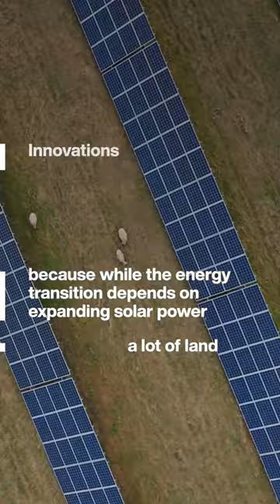Solar panels on farms make sheep happier and healthier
Scientists wanted to study the impact of ‘agrivoltaic’ farms on animal welfare. ‘Agrivoltaic’ means using land for both farming and solar power. Researchers attached data trackers to 80 ewes, placing half in a field that was 60% covered by solar panels and the other half in a traditional open field in late autumn and winter.

The sheep in the solar panel field spent 70% of their time sheltering beneath the panels. They grazed 8% more than their open-field companions and lay down to rest 71% more. They also spent 16% less time standing around idle, awarning sign for poor welfare.